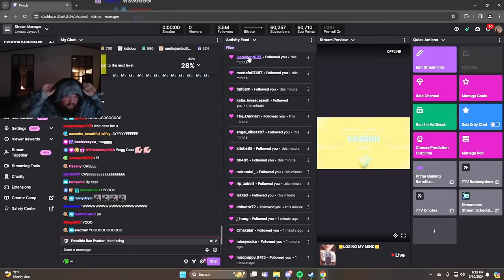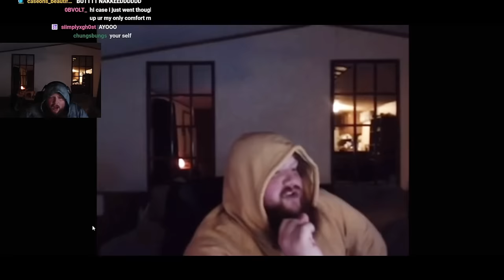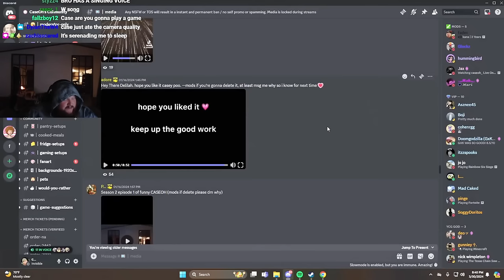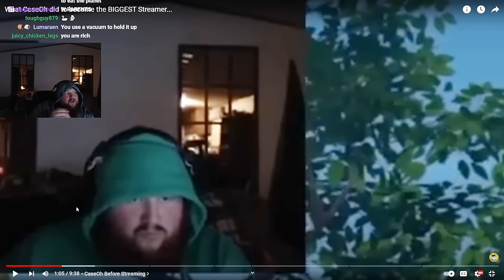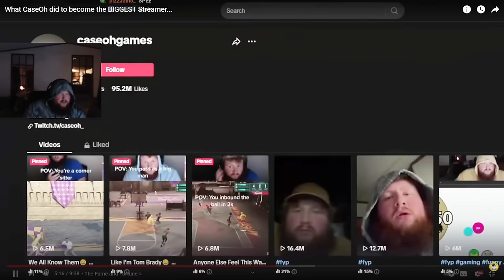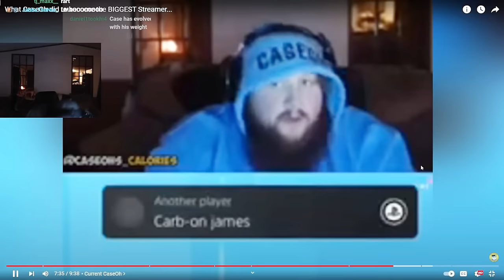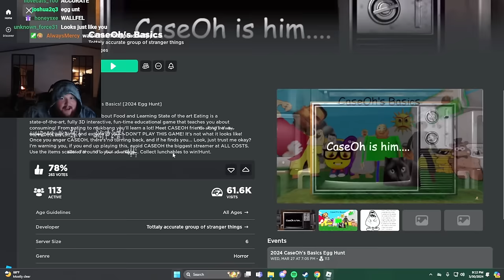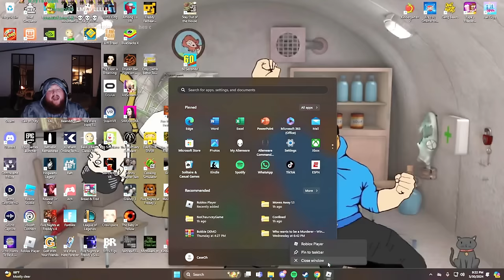CaseOh Plays "CASEOH'S BASICS' | Reacts to BIGGEST Streamer Documentary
00:00 - 22:03 : Media
22:03 - 48:15 : CaseOh Documentary
48:15 - 59:27 : CaseOh's Basics